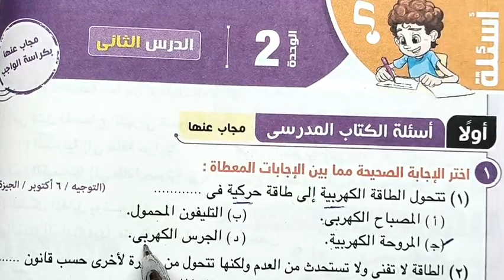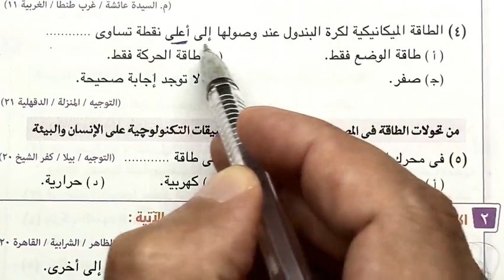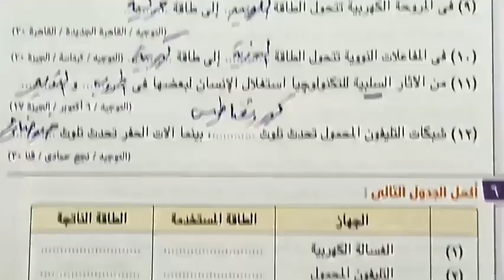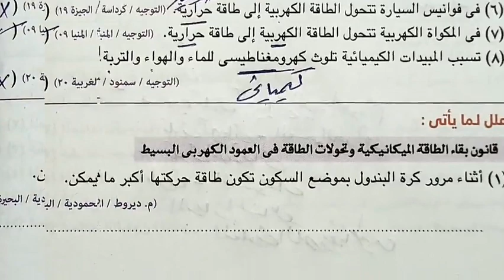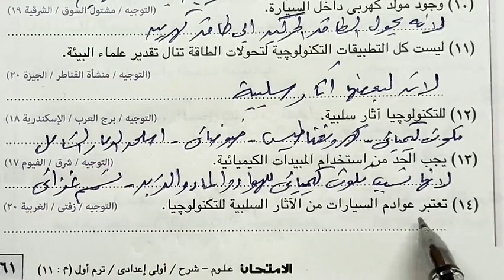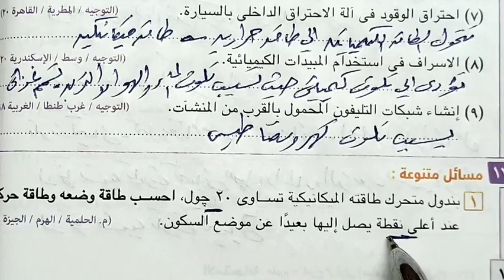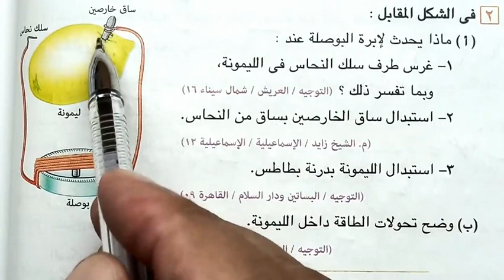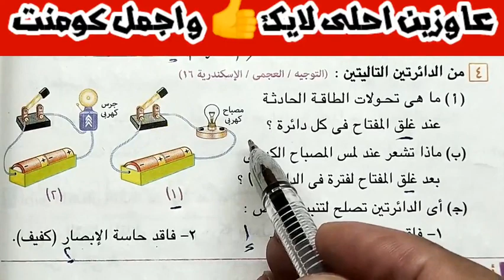١٤-حل أسئلة كتاب المدرسة والامتحان تحولات الطاقة علوم أولى اعدادي الترم الأول 2022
حل أسئلة كتاب المدرسة والامتحان تحولات الطاقة علوم أولى اعدادي الترم الأول 2022